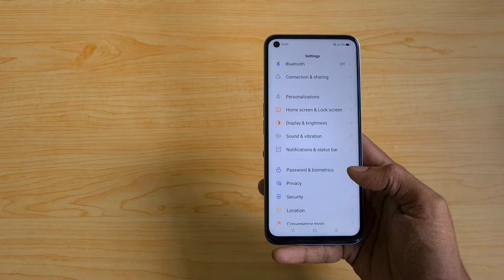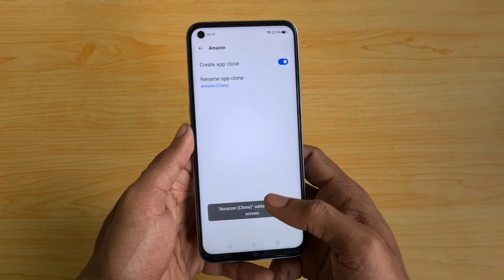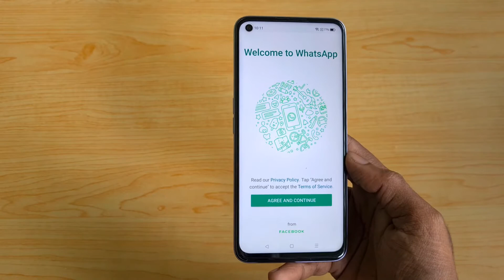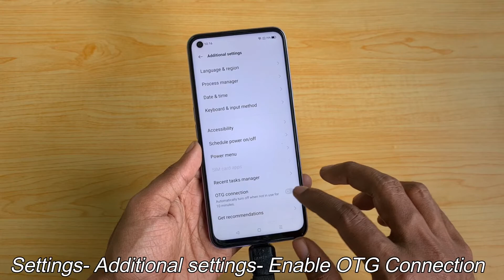Realme 8i : App Lock, USB OTG, Dual Apps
In this video,  let's check out App Lock, USB OTG, Dual Apps on the Realme 8i smartphone.

Realme 8i has a 6.6-inch Full HD+ LCD screen with a 120Hz refresh rate powered by MediaTek Helio G96 SoC. On camera, it has a 50-megapixel primary rear camera, 2-megapixel B&W portrait sensor, a 2-megapixel sensor for 4cm macro shots, and a 16-megapixel front camera.